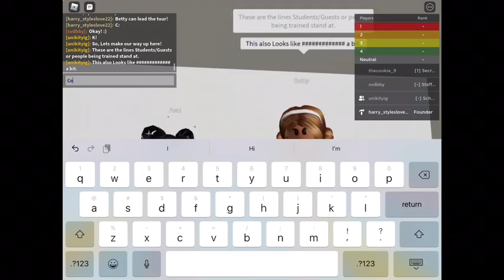✏️Green Valley Elementary Training Center Tour ✏️